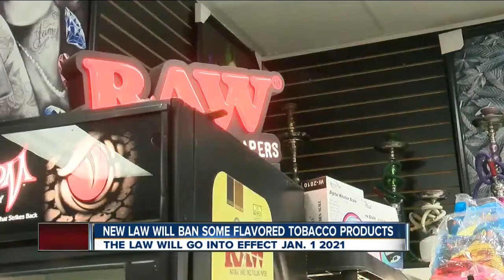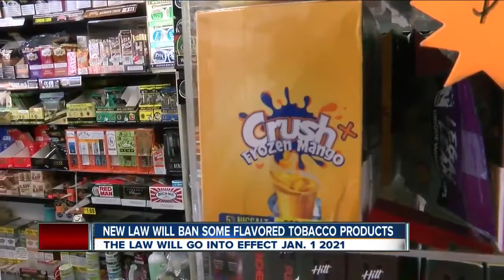Governor Newsom signs bill prohibiting the sale of most flavored tobacco products